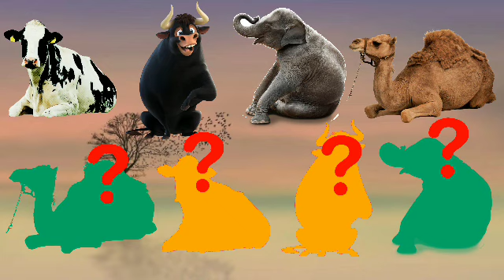cute animals cow, camel, elephant and bull, choose the right camel, cow, bull or elephant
animals amazing...
animal viral..
games..

cute animals...
choose the right...
puzzle...
viral..
rhinoceros..
triceratops..
elephant..
hippopotamus..
mammoth..
bull..
triceratops..
spinosaurus..
stegosaurus...
brontosaurus..
horse..
cow..
Trex..
giraffe..
velociraptor..
zebra..
bison..
buffalo..
deer..
reindeer..
goat..
donkey..
rabbit..
camel..
monkey..

@animals cute
@dino animals